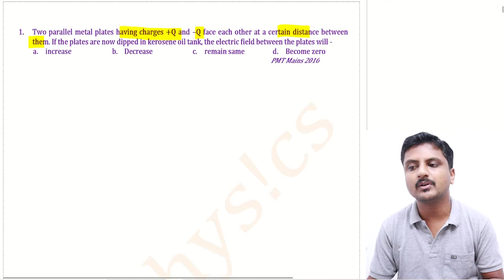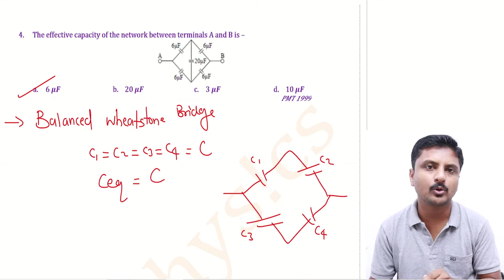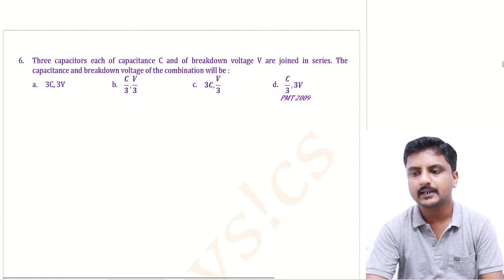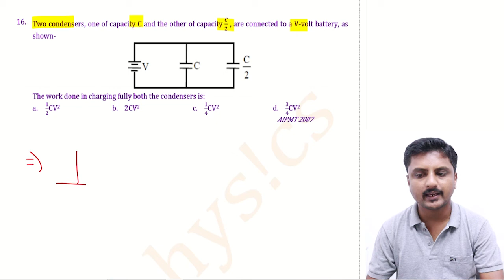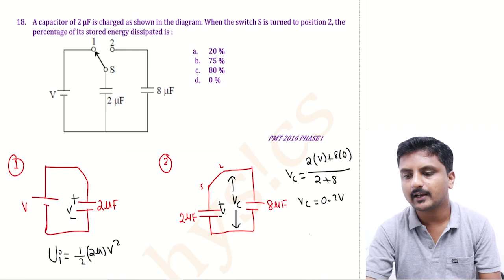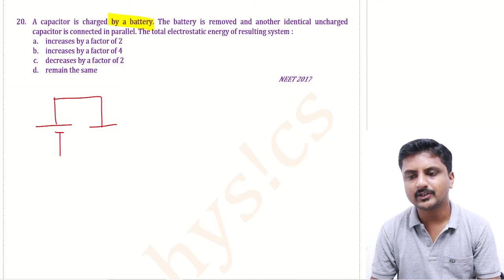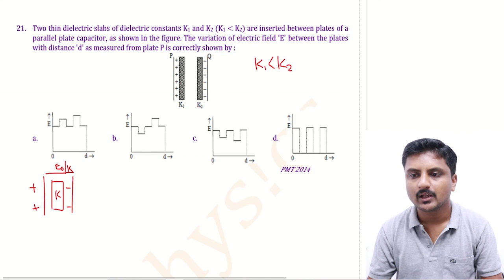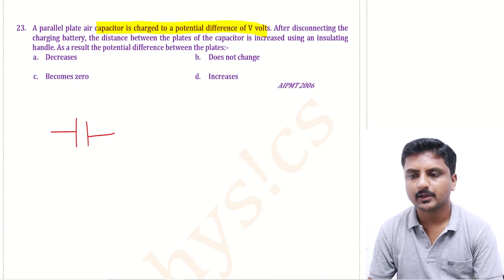NEET Previous Year Questions || Electric Potential || Capacitor